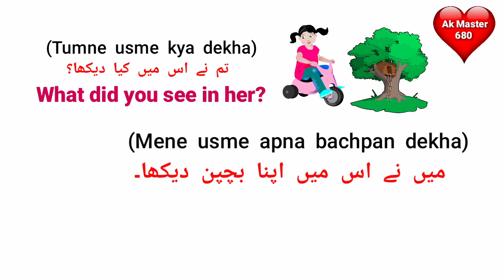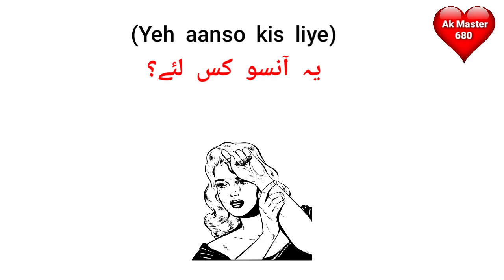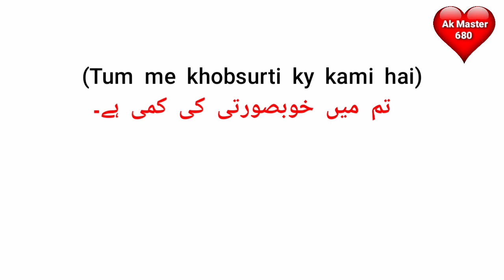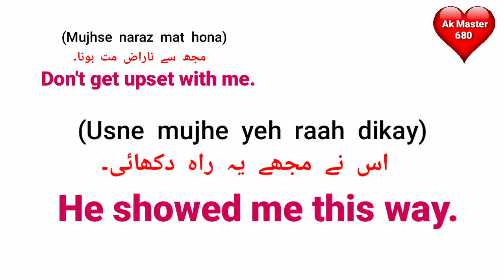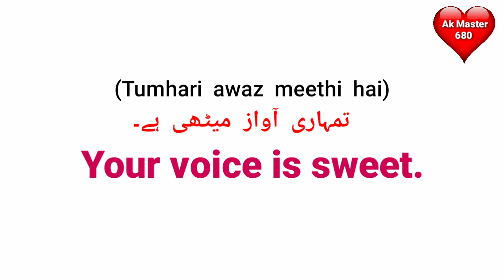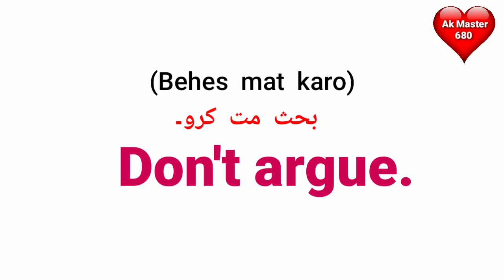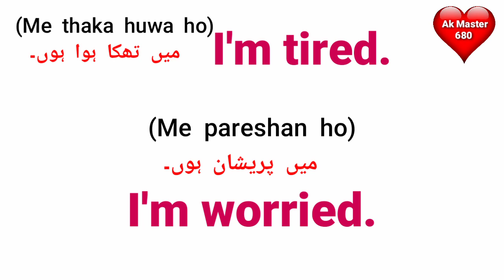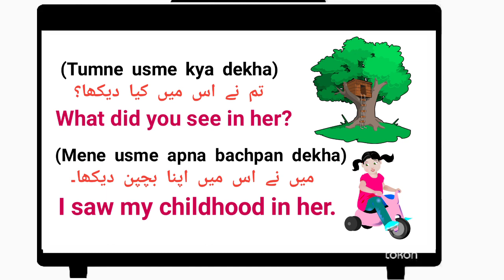English Speaking Practice | 60 Daily Use English Sentences | Ak Master 680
About Video:-

Hello Guys You are watching ak master 680 this video is about doing english speaking practice and listening practice and in this video you will learn 60 daily use english sentences if you want to do practice daily subscribe my channel